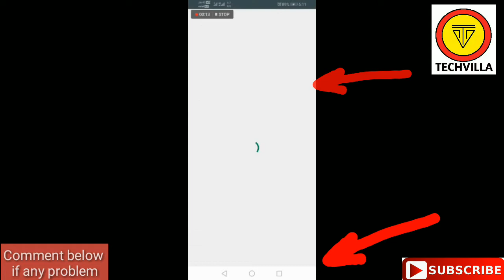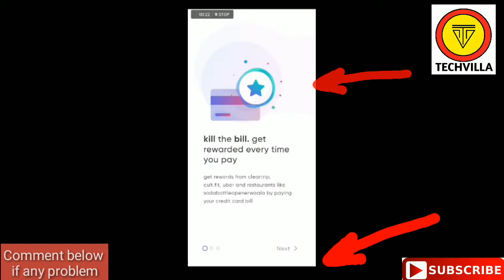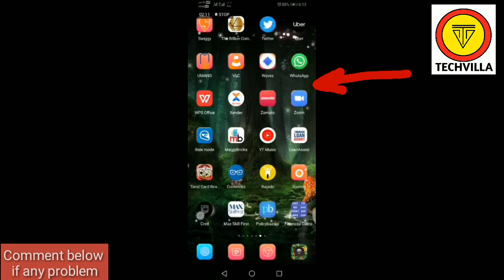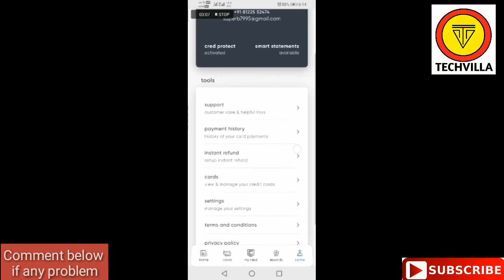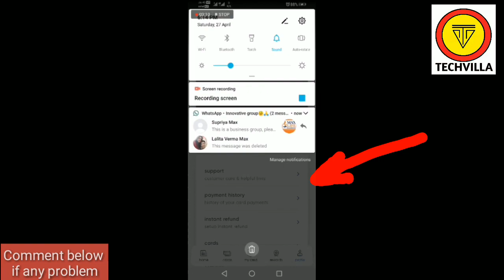CRED APP || CRED REWARD || CRED APP REVIEW || CRED APP CASHBACK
For Getting First Update on Mobiles,Android App & Tech News CRED APP || CRED REWARD || CRED APP REVIEW || CRED APP CASHBACK

HOW TO USE CRED APP IN HINDI